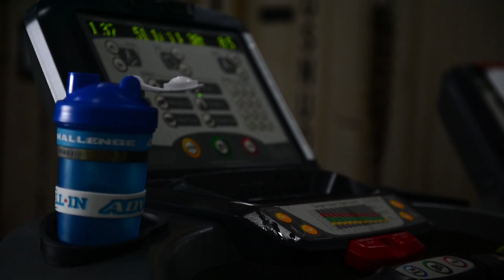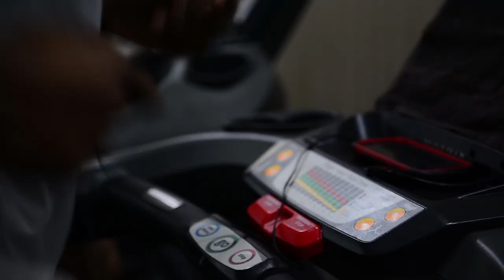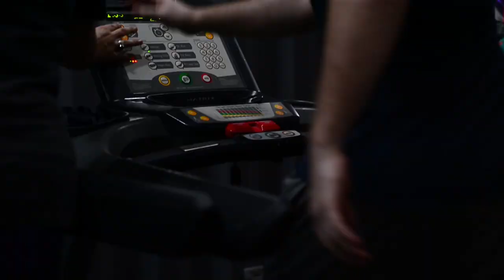USS Theodore Roosevelt (CVN 71) Sailors exercise in hangar bay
5TH FLEET AOR (June 3\, 2015) U.S. Navy Sailors run on treadmills in the USS Theodore Roosevelt (CVN 71) hangar bay. The ship is deployed to the U.S. 5th Fleet area of responsibility conducting maritime security operations. (U.S. Navy video by Mass Communication Specialist Seaman Rachel Bubalo/Released)